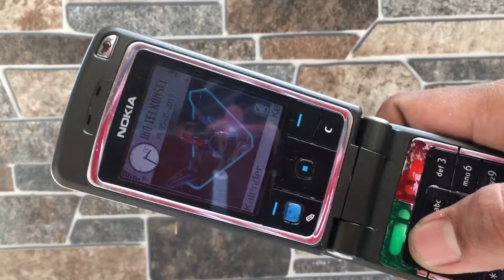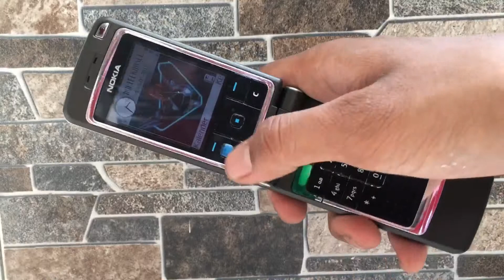Review Handphone Jadul Nokia 6260 Hp Klasik Handycam Nostalgia